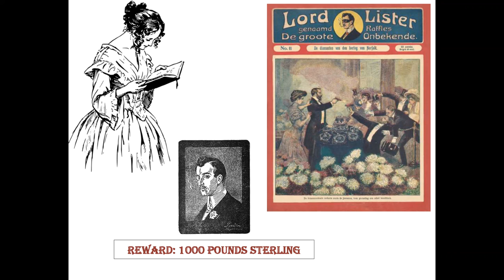11 Lord Lister The Diamonds of the Duke of Norfolk